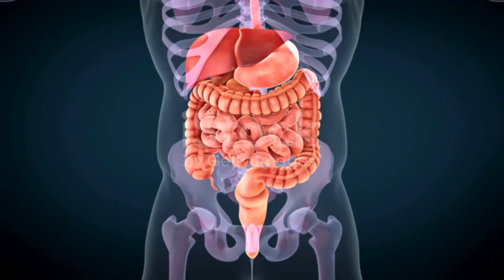पेट साफ़ करने और कब्ज को जड़ से खत्म करें /kabj ka ilaj Constipation in hindi / xyz nuskhe